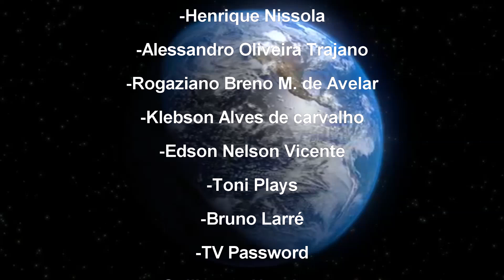AV MOD ATARI SIMPLES, RÁPIDO E BALINHA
Fala Galerinha nesse vídeo vamos fazer o AV MOD simples rápido para Atari.

Doação Projeto Impressora 3D (PicPay)
Usuario: assis.taufic.no

Instagran:
aomundodeneto